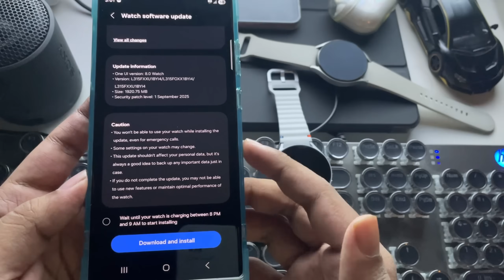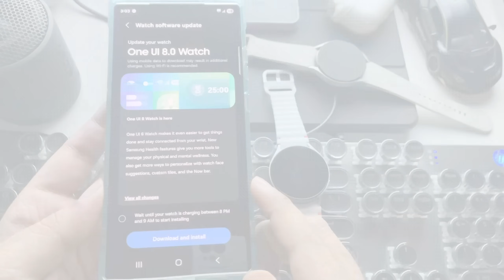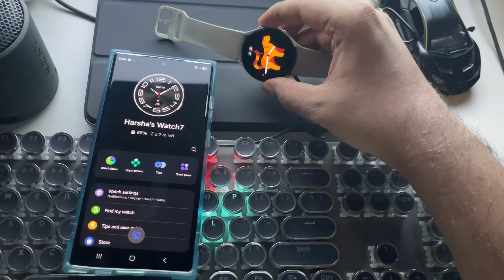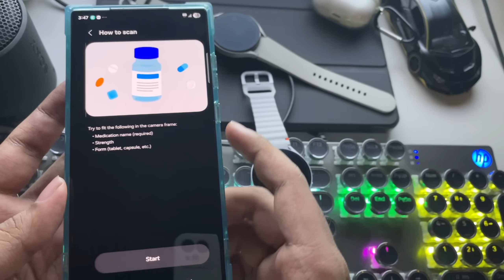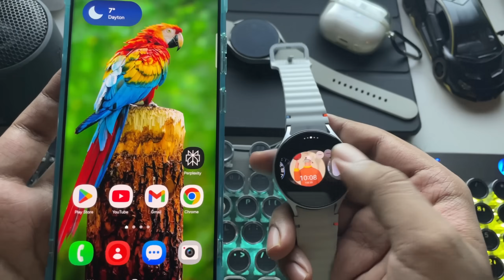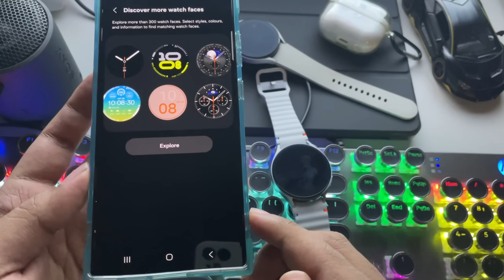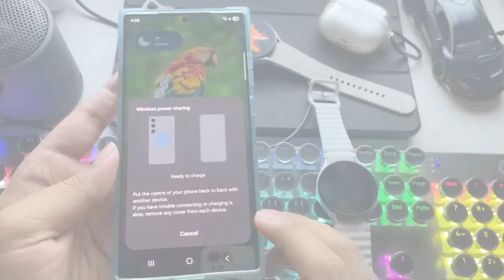Samsung Galaxy Watch - One UI 8 UPDATE - Top NEW Features!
The One UI 8 Watch update has officially rolled out for the Galaxy Watch 7 and Watch 6 series, and it’s coming soon to the Watch 5, Watch 4, and Watch FE series! In this video, I cover all the new features, visual changes, and improvements you need to know.

Time Stamps:
0:00 Introduction
0:20 New Software Update
1:40 User Experience, New UI
2:20 Apps Screen Changes
2:55 Tiles Redesigned, Multiple widgets
3:30 Settings Features?
4:12 New Charging Animation
4:25 Health App, New Features
5:35 Other App Changes?
6:15 Now Bar Feature
6:35 New Double pinch Gesture?
6:57 One UI 8 Featured watch faces
7:17 Set Custom watch faces
7:50 Running Coach on Health
8:14 Sideloading still work? Performance
8:38 One UI 8 vs 6 quick look
9:14 Wireless Charging work?
9:52 Conclusion

Watch Specifications:
➤ Model: Samsung Galaxy Watch 7 LTE
➤ OS: Wear OS 6, One UI Watch 8 (latest)
System version: Android 14 base
➤ CPU: Exynos W1000, ARM64 1.6Ghz A78 (3nm), 2W TDP
Cores: 1x Cortex A78 1.6Ghz + 4x Cortex A55 1.5Ghz (5c)
➤ GPU: Mali G68 MP2, 750Mhz, Vulkan 1.1
➤ 2GB LPDDR5 RAM, 32GB ROM eMMC 5.1
➤ Display: Super AMOLED, 1.47' 480X480, AOD
➤ 425 Mah Battery, Wireless Qi 10W